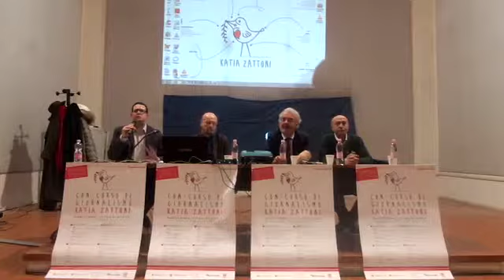I-5°) Marco Bilancioni - Il Resto del Carlino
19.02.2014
1° incontro del con-corso di giornalismo "Katia Zattoni"
Istituto di Istruzione Superiore "Roberto Ruffilli " di Forlì